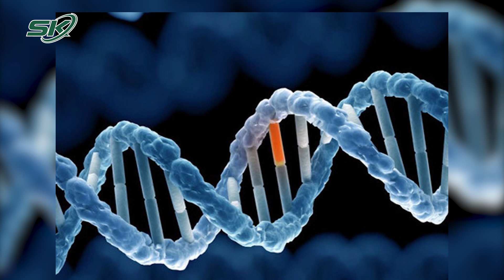Trẻ Tử Vong Sau Tiêm Vaccine, Cục YT Dự Phòng Yêu Cầu Vĩnh Phúc Rà Soát Quy Trình Tiêm Chủng | SKĐS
SKĐS | Ngày 11/9, Cục Y tế dự phòng đã có văn bản gửi Giám đốc Sở Y tế tỉnh Vĩnh Phúc về việc đánh giá, kết luận nguyên nhân vụ 2 trường hợp tai biến nặng sau tiêm chủng vaccine viêm gan B tại Bệnh viện Sản Nhi tỉnh Vĩnh Phúc, trong đó 1 trường hợp trẻ đã tử vong sau khi tiêm vaccine và 1 bé nguy kịch được chuyển lên Bệnh viện Nhi Trung ương.